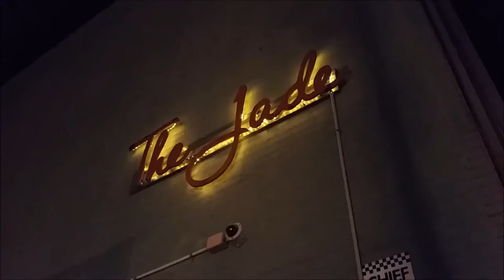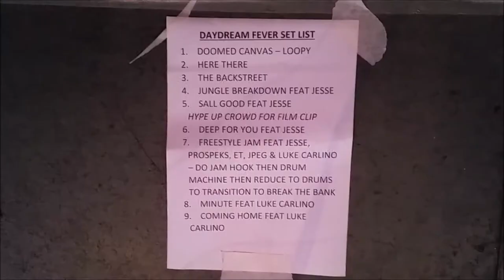Daydream Fever, Jesse Francis, Prospeks, luke Carlino & PNK FME Live @ the Jade Friday 30 June 2017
Ever been to a show where you had no idea what to expect? There were two stages, visual displays, stacks of special guests and a line up of world class artists. Pretty much perfect.
Here's what went down in just over a minute, featuring Daydream Fever, Luke Carlino, Jesse Francis, Prospeks, PNK FME & a handful of special guests.

Special thanks to Matt Erderly (All Over Adelaide) for Prospeks footage.